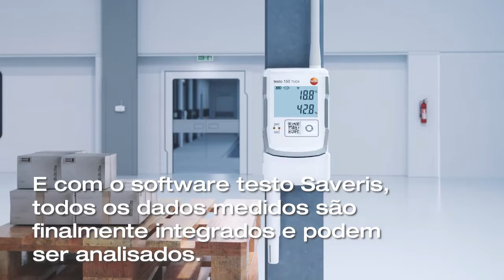Sistema de Monitoramento Testo Saveris